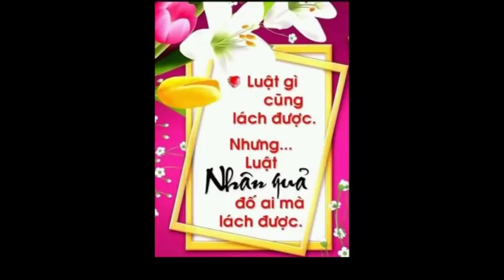PHỤ NỮ ĂN MẶC HỞ HANG QUẢ BÁO ĐỊA NGỤC ...